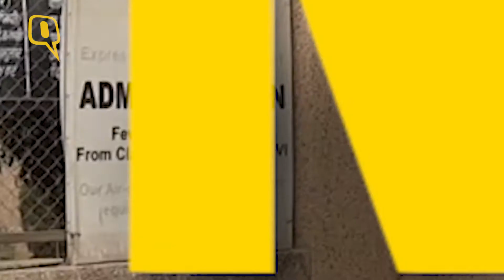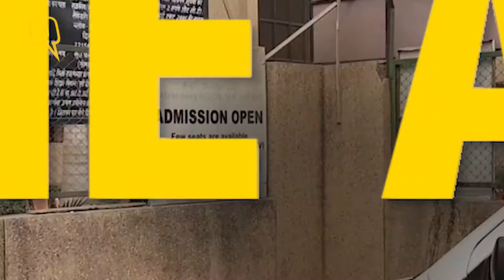Parents React to Delhi Government's Decision to Scrap Quota